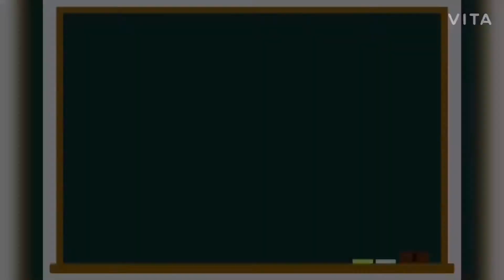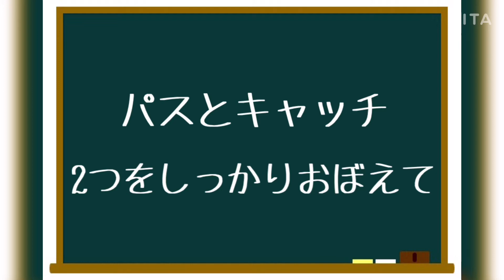【ラクロス教室】チャプターⅡ：基礎練習【WEBスポーツ教室「君もかっこいい未来のアスリートをめざそう！」】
広島大学スポーツセンターと東広島青年会議所のコラボ事業（児童向けWEBスポーツ教室「君もかっこいい未来のアスリートをめざそう！）です！
【WEBスポーツ教室：ラクロス教室】
チャプターⅡ：そのスポーツの基礎となる身体の動かし方やベースとなる運動を説明します。